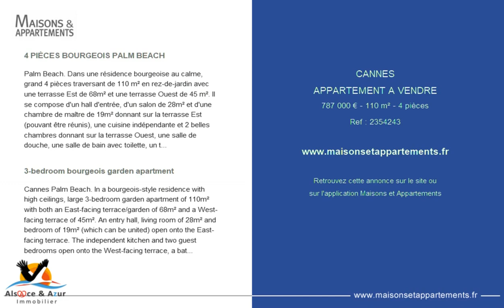CANNES - APPARTEMENT A VENDRE - 787 000 € - 110 m² - 4 pièces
Référence : 2354243

4 PIÈCES BOURGEOIS PALM BEACH
Palm Beach. Dans une résidence bourgeoise au calme, grand 4 pièces traversant de 110 m² en rez-de-jardin avec une terrasse Est de 68m² et une terrasse Ouest de 45 m². Il se compose d'un hall d'entrée, d'un salon de 28m² et d'une chambre de maître de 19m² donnant sur la terrasse Est (pouvant être réunis), une cuisine indépendante et 2 belles chambres donnant sur la terrasse Ouest, une salle de douche, une salle de bain avec toilette, un toilette indépendant, nombreux placards. Au calme absolu dans un cadre de verdure à deux pas des plages et des commerces. - Mentions légales : Proposé à la vente à 787.000 Euros (dont 5% TTC d'honoraires à la charge de l'acquéreur, soit un prix net pour le propriétaire de 749.524 Euros) - Bien en copropriété - Charges annuelles : 1.980 Euros/an (soit 165 Euros/mois) - Affaire suivie par Mme Charlotte Bonin (Agent commercial indépendant) - Tél.: 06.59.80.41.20 - Alsace et Azur Immobilier - Tél.: 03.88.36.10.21

3-bedroom bourgeois garden apartment
Cannes Palm Beach. In a bourgeois-style residence with high ceilings, large 3-bedroom garden apartment of 110m² with both an East-facing terrace/garden of 68m² and a West-facing terrace of 45m². An entry hall, living room of 28m² and bedroom of 19m² (which can be united) open onto the East-facing terrace. The independent kitchen and two guest bedrooms open onto the West-facing terrace, a bathroom with lavatory, a shower room, an independent lavatory. An exceptional living space brimming with cachet in the heart of Palm Beach, steps away from shops and beaches. - legal notice: offered for sale at 787,000 Euros (including buyer’s fees of 5% vat inc., i.e. a net seller’s price of 749,524 Euros) - Yearly condominium fees: 1,980 Euros (165 Euros/month) - Transaction handled by Ms. Charlotte Bonin (Independent buyer’s agent) - tel.: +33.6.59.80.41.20 - Alsace et Azur Immobilier - tel.: 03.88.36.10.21